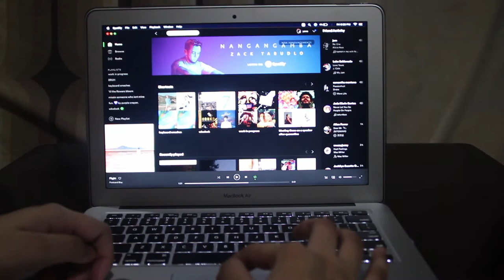Leila Alcasid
LEILA ALCASID | Watercolor | Fanart

MATERIALS:
- Basics Watercolor Set of 18
- Canson Watercolor Paper 9x12 200GSM
- Prismacolor Premier Set of 48